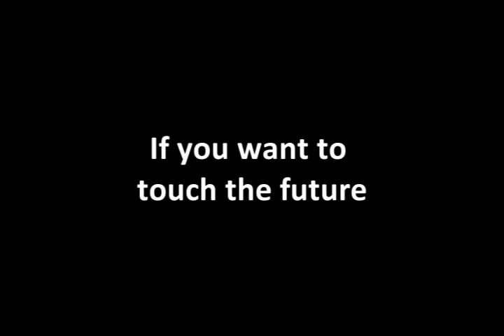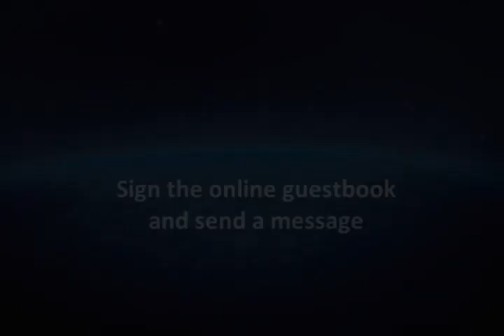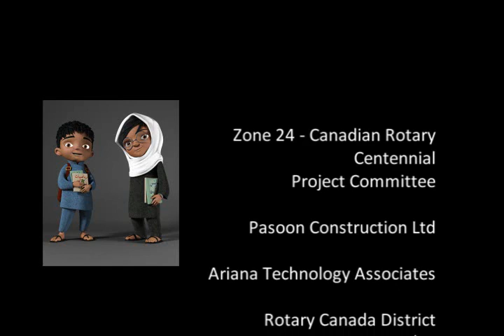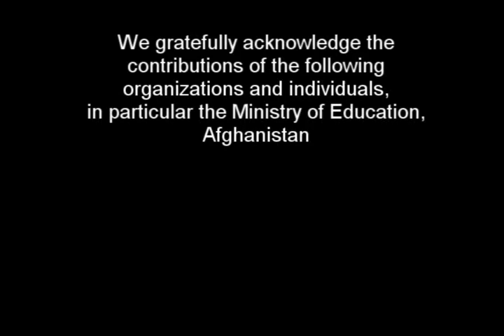Canadian Rotary Centennial Afghanistan Challenge-Our School Story.wmv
Our new school in Afghanistan celebrated its grand opening on September 26, 2010! Hundreds of students - from grade one to grade 12 - now attend school in their fully furnished and freshly-painted classrooms!  As an organization, Rotary Canada chose to celebrate their 100th anniversary with a project to build a fully furnished school in Afghanistan for 4,000 girls and boys. The Canadian International Development Agency-CIDA generously matched funds, so every Canadian can feel a part of this global community project.